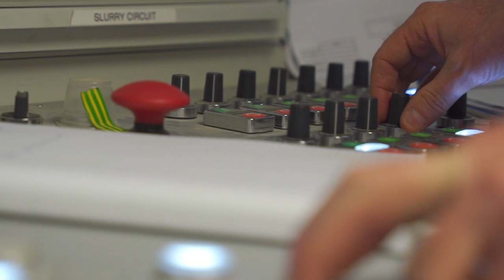Herrenknecht Highlights 2021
Discover our company highlights 2021 and join us on a world tour where our tunnel boring machines of various diameters were used for different applications.